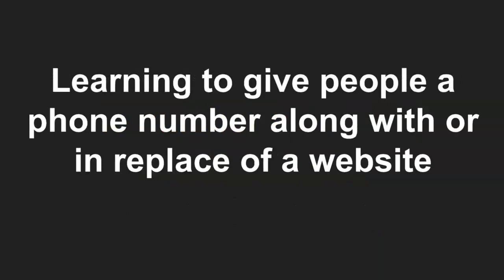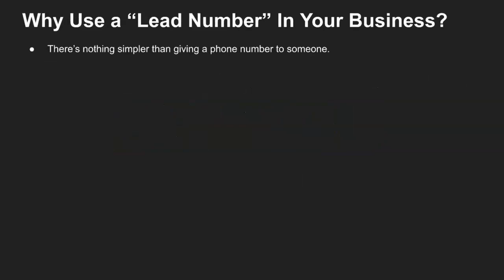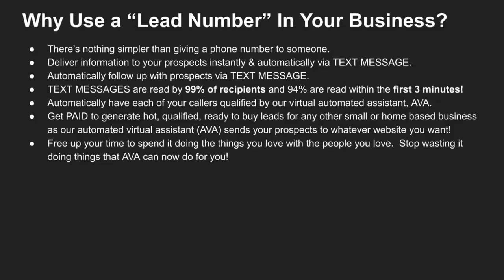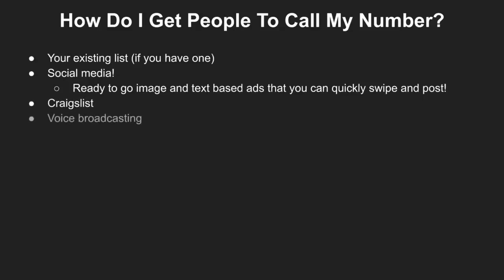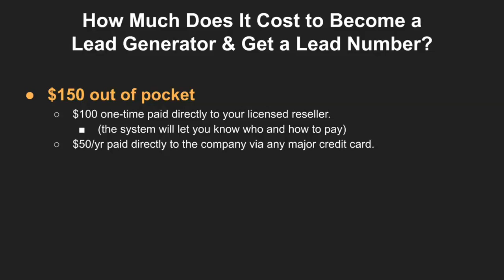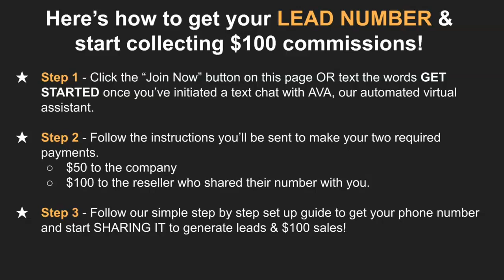𝗔𝗕𝗨𝗡𝗗𝗔𝗡𝗖𝗘 𝗡𝗘𝗧𝗪𝗢𝗥𝗞 𝗡𝗢𝗪 𝗧𝗘𝗫𝗧𝗕𝗢𝗧 | HOW TO MAKE UNLIMITED $100 A SALES ONLINE AFFILIATE MARKETING 2020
Abundance Network 2020 | HOW TO MAKE UNLIMITED $100 A SALES ONLINE "AFFILIATE MARKETING 2020"
𝗨𝗣𝗗𝗔𝗧𝗘 : 𝗔𝗕𝗨𝗡𝗗𝗔𝗡𝗖𝗘 𝗡𝗘𝗧𝗪𝗢𝗥𝗞 𝗜𝗦 𝗡𝗢𝗪 𝗧𝗘𝗫𝗧𝗕𝗢𝗧 𝗢𝗥 𝗔𝗩𝗔 𝗢𝗥 𝗔𝗩𝗔 𝗣𝗟𝗨𝗦
Abundance Network 2020 Review | $100 A Day Affiliate Marketing Chatbot